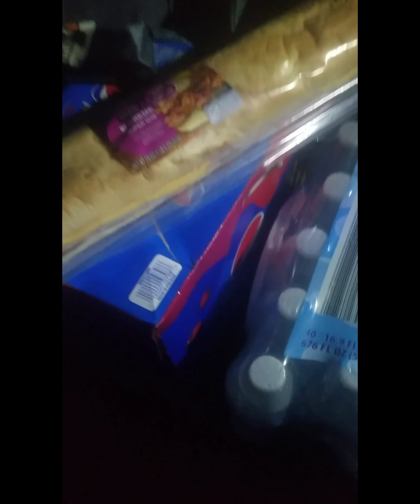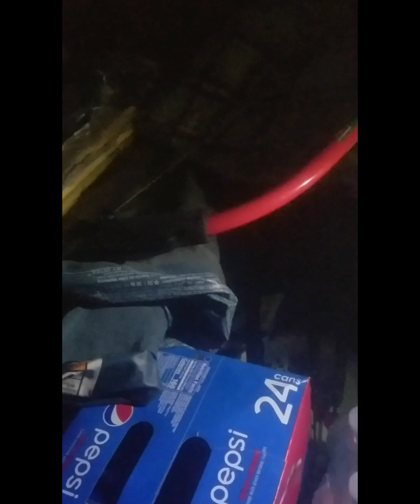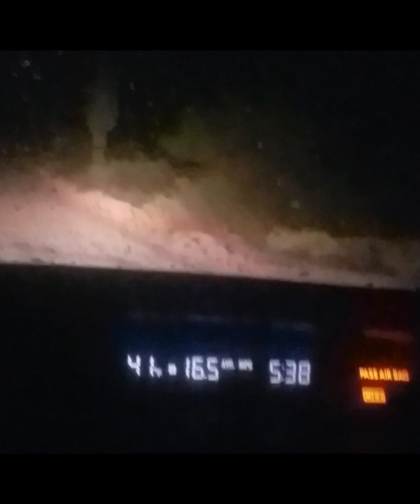SOLO CAMPING (overnight camp by the river)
Overnight Solo Camping. Arizonas Deserts are some of the most gorgeous places to be.

Lets Gooo!!!